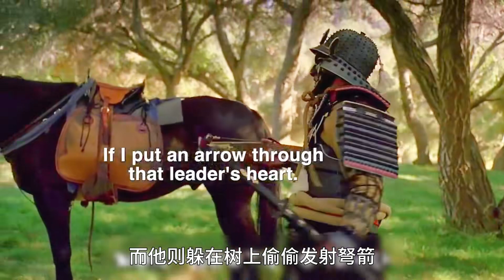什么？日本最強劍圣宮本武藏竟是洋人